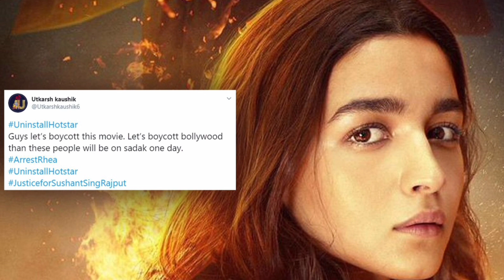हिंदी फिल्‍मों के बायकॉट से किसे हो रहा है फायदा?क्‍योंकि वो चाहता है खत्‍म हो जाए बॉलीवुड#bollywood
crazyforroast, crazy for roast about

Who is benefiting from the boycott of Hindi films? Because he wants Bollywood to end!

Bellyweed is one of the most popular movie industries in the world. Bellyweed acters er stars were treated like geds and their movies used t* break all the bax *ffice recards every time. Same acters like Amir khan, SRK, Ranbir Kapoor, Akshay Kumar are suffering at the box office now. People are beycatting going to their movies as well. Watch. this vides to understand why peeple are beycatting Bellywed movies.1)

This vide has ne negative impact on the riginal warks (It would actually be positive for them) 2)This videx is als for teaching purposes. 3) It is not transformative in nature.

4)Inly used bits and pieces of videos to get the paint across where necessary. 5) Seme images are als used just for giving the clearance about the

tapic to the viewers.

We do NOT wn the vides materials and all credits belang te respectful wwner.